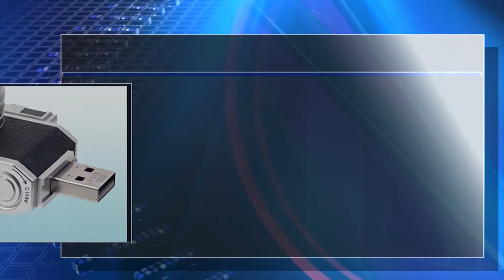گرافیك - كۆمپانیای كانون